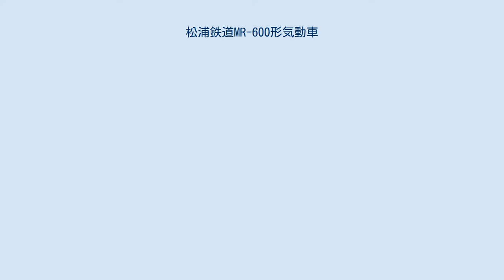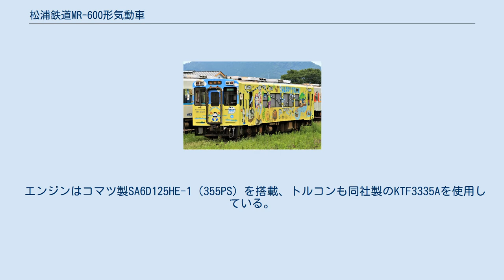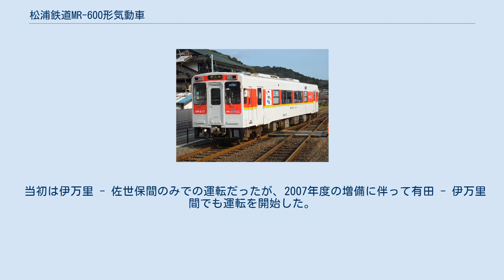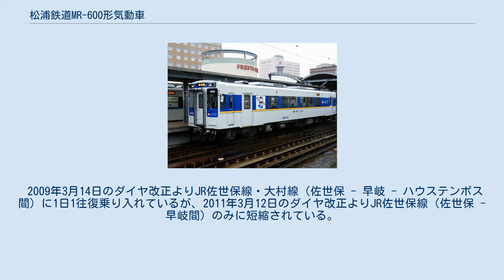松浦鉄道MR-600形気動車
松浦鉄道MR-600形気動車（まつうらてつどうMR-600がたきどうしゃ）は、松浦鉄道が保有する鉄道車両（気動車）である。
2007年（平成19年）3月18日に営業運転を開始した。
愛称は「肥前 WEST LINER」（肥前ウエストライナー）。
 松浦鉄道開業当初から使用され、老朽化が進んでいるMR-100形・MR-200形・MR-300形の置き換え用として長崎県や佐賀県の沿線自治体や国の支援を受け、導入した車両である。
1両あたりの製造費用は約1億円。
前記3形式24両を本形式21両に置き換える予定で、2006年度から2009年度までは4両ずつ、2010年度は3両、2011年度は2両導入されている。
 なお、MR-400形・MR-500形は置き換え対象に含まれていない。
 車体は真岡鐵道モオカ14形気動車の2次車と同型で、日本車輌製造（日車）で製造されている。
全長18m、車体幅2.8m、車体高さ3.87m（冷房ユニットも含む）の普通鋼製で、定員は125名である。
 前面に貫通扉を備え、側面は前後2扉でスライド式である。
 塗装はライトグレーをベースに、前面の前照灯とLED方向幕部分、貫通扉以外の窓下、側面の窓周りにMR-601 - MR-608は黒、MR-609 - MR-616は青、MR-617 - MR-621は赤の帯が巻かれており、側面窓周りの帯の下に西海の海をイメージした水色と九十九島の夕映えをイメージした橙の細帯（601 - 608と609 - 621で上下は反転している）を抱かせたシンプルな塗装となっている。
 2009年より、MR-609は松浦鉄道沿線の観光地及び物産品をあしらったラッピングを施されている。
 エンジンはコマツ製SA6D125HE-1（355PS）を搭載、トルコンも同社製のKTF3335Aを使用している。
 台車は日車製ボルスタレス台車のND738（動力台車）・ND738T（付随台車）が採用されている。
ベースとなったモオカ14形のND733/ND733Tと比べると車輪径（860mm）・固定軸距（2100mm）ともに拡大され、一般的な鉄道車両と同等のサイズになっている。
 電気指令式ブレーキを装備し、マスコンはワンハンドルとなっている。
 佐世保線に乗り入れるため、ATS-SKを装備している。
 車内は4人掛けのボックスシートを2箇所（8席）、1人掛け転換シートを4席、ロングシートを配備し、優先席部分はワインレッドのシートとなっている。
貫通扉上部にデジタル運賃表示機、運転席側面に運賃箱、後部付近に整理券発行機を設置している。
 その他、バリアフリーにも配慮されており、車いすスペースの確保や車いす乗降時使用の携帯用スロープが搭載されている。
 西九州線全線で運用されている。
 当初は伊万里 - 佐世保間のみでの運転だったが、2007年度の増備に伴って有田 - 伊万里間でも運転を開始した。
 2009年3月14日のダイヤ改正よりJR佐世保線・大村線（佐世保 - 早岐 - ハウステンボス間）に1日1往復乗り入れているが、2011年3月12日のダイヤ改正よりJR佐世保線（佐世保 - 早岐間）のみに短縮されている。